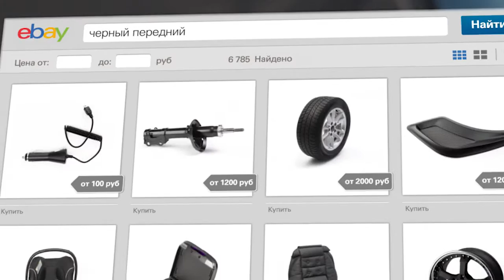eBay Russia Shock Absorber